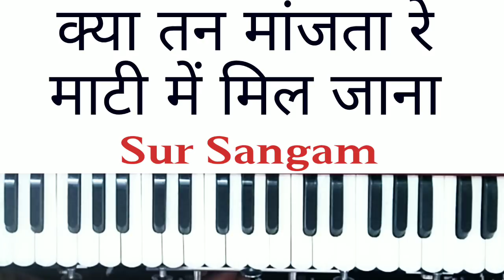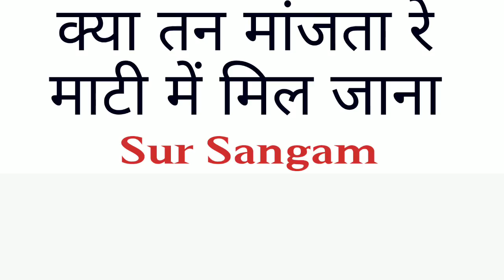क्या तन मांजता रे, माटी में मिल जाना II हिट चेतावनी भजन II sur sangam bhajan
learn songs online 🌟 गुरु दक्षिणा या नैतिक सहयोग के लिए सहयोग करें

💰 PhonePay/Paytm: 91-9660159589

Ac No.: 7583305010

IFSC: IDIB000M158